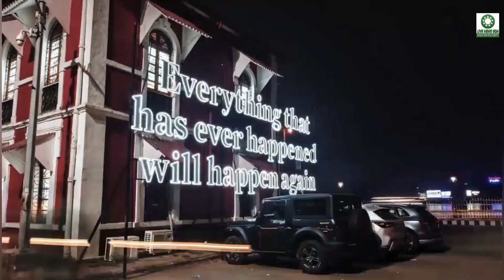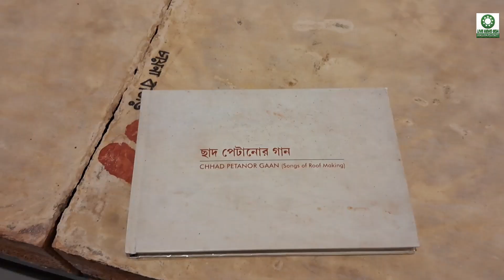SERENDIPITY ARTS FESTIVAL 2023: ARTISTS DIG DEEP TO RECREATE MAGIC OF MANUAL ROOFTILE-MAKING